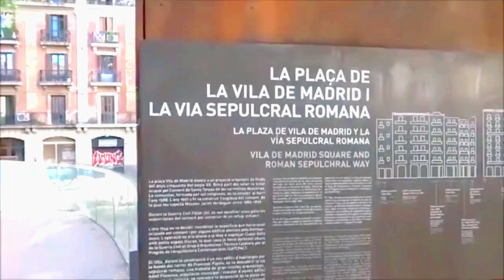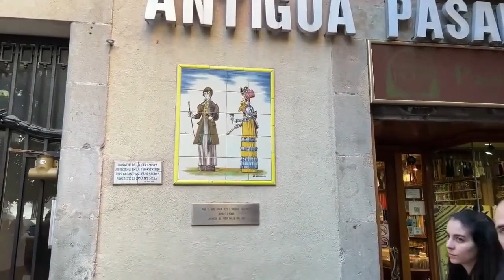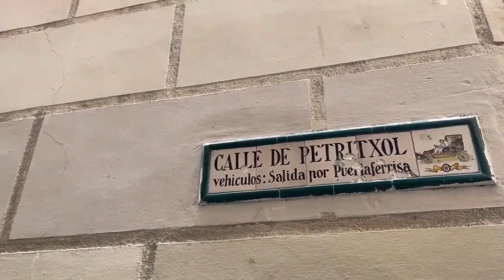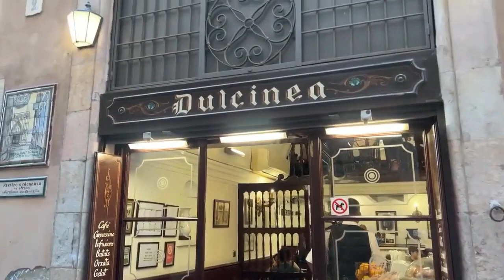Exploring Barcelona's Gothic Quarter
Hello everyone! Today we are in one of Barcelona's most interesting and ancient neighborhoods, the Gothic Quarter. Come with me as we explore this place's beauty and history!

The Gothic Quarter is the historic center of Barcelona, full of buildings and streets with a lot of character. Walking through its streets, you can feel the rich history that has passed here. The gothic architecture of the buildings and the narrowness of the streets take you back in time.

One of the most emblematic places in the Gothic Quarter is the Barcelona Cathedral. This cathedral is an impressive Gothic work of art dating from medieval times. The entrance to the cathedral is free, and it is a perfect place for those interested in Gothic architecture.

But there are more than cathedrals in the Gothic Quarter. There are also many small alleys full of interesting shops and restaurants. You can find some of the best tapas restaurants in the city in this neighborhood.

Also, the Gothic Quarter is the perfect place if you like live music. There are many bars and clubs with live music every night. In addition, many street artists perform in the neighborhood streets, making it a unique experience.

The Gothic Quarter is also a place full of history. In this neighborhood is the Barcelona History Museum, which has an impressive collection of artifacts from Roman and medieval times. A museum is a perfect place for those interested in history and culture.

Lastly, the Gothic Quarter is a perfect place for those interested in photography. The narrow streets and ancient squares offer plenty of stunning photo opportunities. If you are a photography lover, take advantage of this place.

And there you have it! Barcelona's Gothic Quarter is full of beauty, history and culture. I hope you enjoyed our tour of this beautiful place.